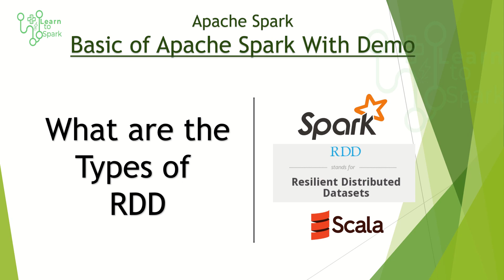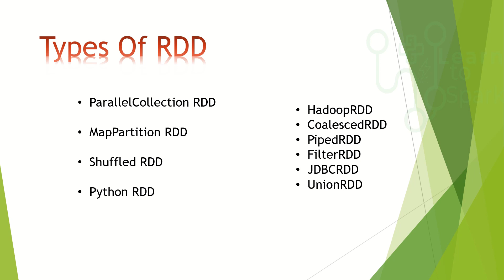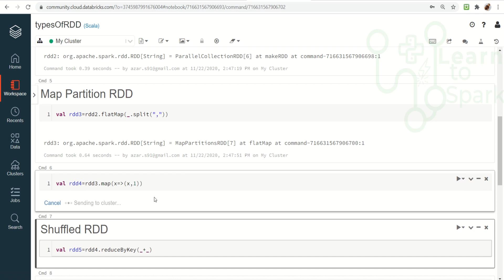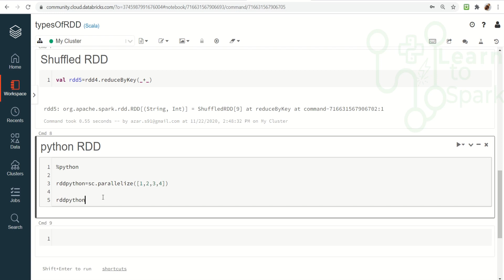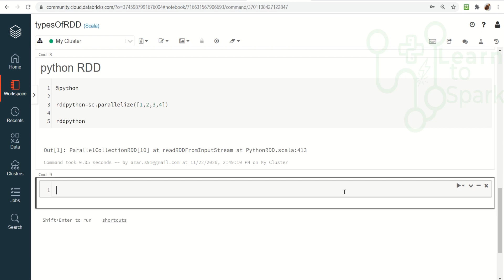Basics of Apache Spark | What are Types of RDD | Spark with Scala | Learntospark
In this video, we will learn in detail about the Types of RDD available in Apache Spark. we will also have demo on RDD using Spark Scala.